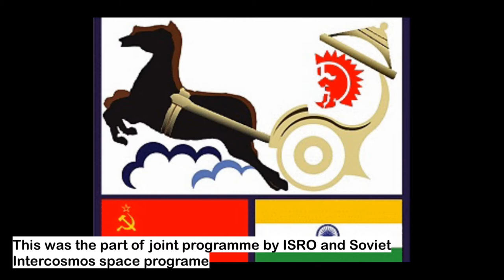First Indian Man In Space' Rakesh Sharma 1984 | Short Story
Rakesh Sharma the first and only indian citizen to travel in space.
In this video we'll talk about this event.